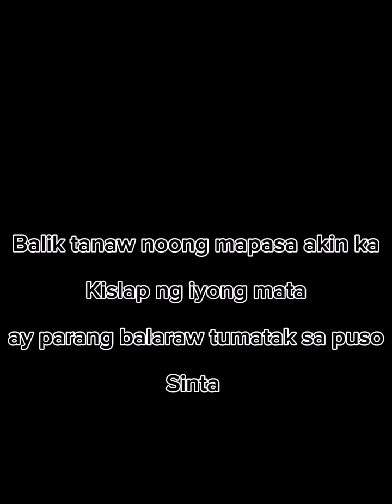13 April 2024